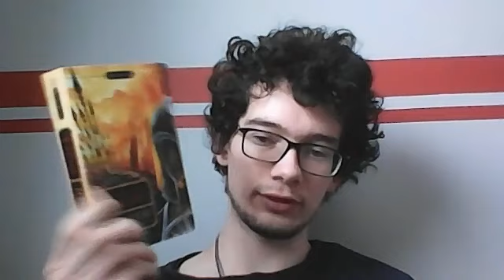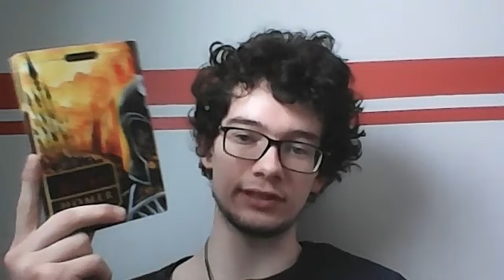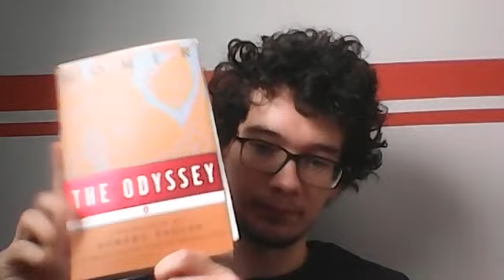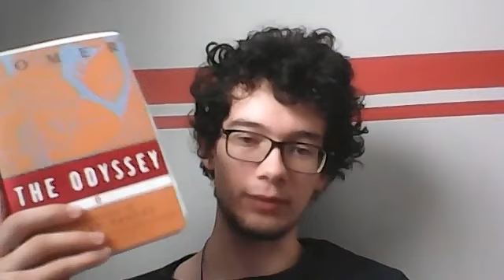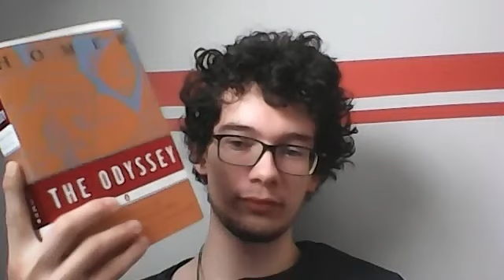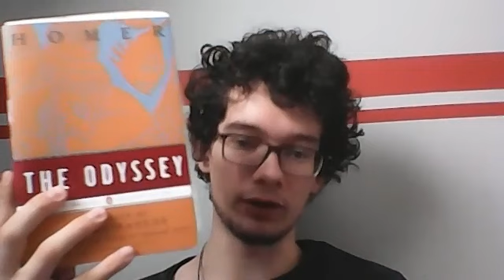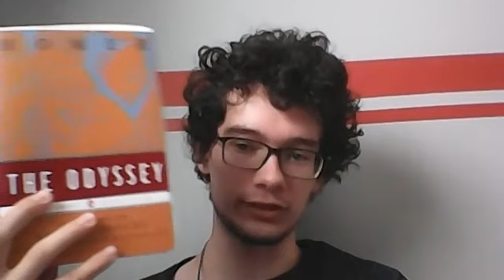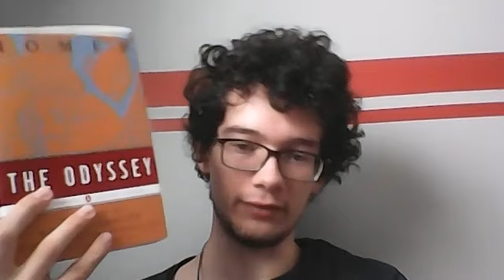Western Canon Reading List: Homer (The Iliad and The Odyssey)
Homer was first up on my Western Canon Reading List. I Read the WHD Rouse Signet Classics version of The Iliad and the Robert Fagles Penguin Classics Deluxe Edition version of The Odyssey. 16:50 is when I start discussing The Odyssey.